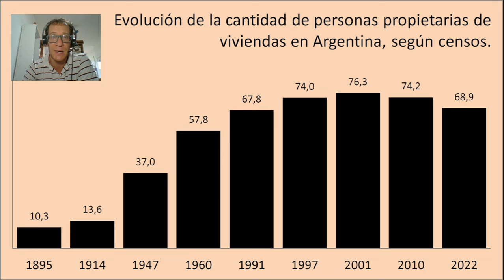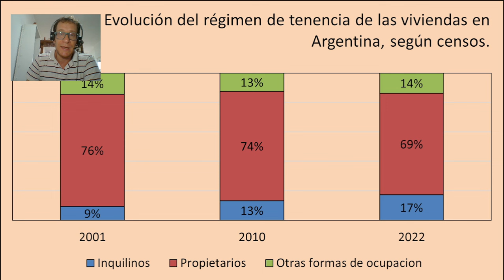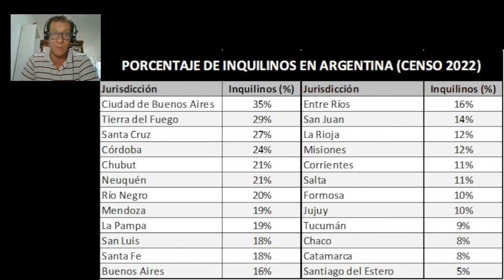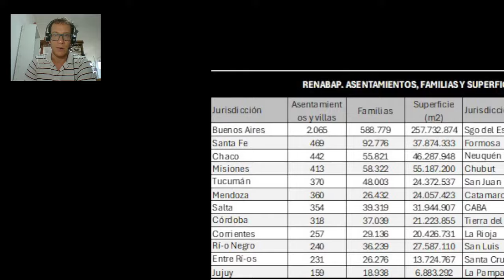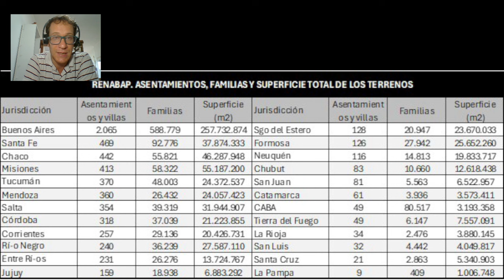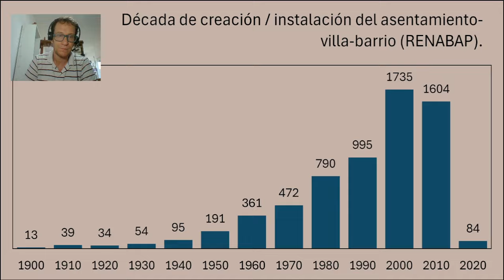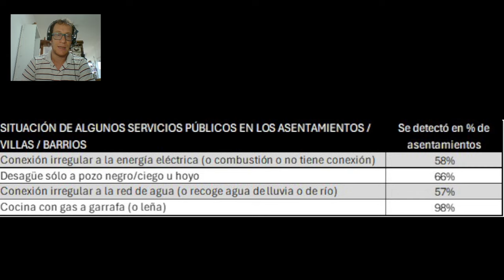Los problemas de la vivienda en la Argentina. La degradación de las condiciones de la clase obrera.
No bien asumió, Milei eliminó la Ley de Alquileres para “resolver el problema” de la oferta y la demanda de viviendas. Desde su perspectiva, todo el asunto es un problema del mercado entre oferentes y demandantes. Sin embargo, el problema del acceso a la vivienda es mucho más complejo y profundo. En efecto, Milei no ha propuesto ningún plan de vivienda que solucione el problema de millones de personas. En la actualidad hay millones de personas que en la Argentina tienen problemas de acceso a la vivienda. El sueño de la casa propia se aleja cada día más: el precio de las viviendas se eleva mientras que el poder adquisitivo del salario se deprime. Ningún gobierno logró resolver el problema de acceso a la vivienda, un problema que tiende a agravarse sobre todo después del 2001. Y las causas se deben a la caída tendencial del salario, al crecimiento de la informalidad y el aumento del desempleo. Sobre todo porque el problema de la vivienda se encuentra determinado por el problema de la renta urbana, cuyo encarecimiento va forzando a una población cada vez mayor a vivir en zonas inadecuadas.
En esta columna se describen con fuentes oficiales el problema de la vivienda en Argentina. Vamos a tratar de dilucidar las causas que llevan a que enormes porciones de la población vivan en condiciones terribles y cada vez más pauperizadas. No vamos a centrarnos en los intentos que ofrece la burguesía y el Estado para resolver estos problemas, eso lo vamos a dejar para otras columnas. Aquí solamente vamos a describir la magnitud del déficit habitacional como punto de llegada de un largo proceso en el cual la burguesía no logra resolver estos problemas.

LOS PROBLEMAS DE LA VIVIENDA EN ARGENTINA. La degradación de las condiciones de la clase obrera.
Termómetro socialista
Columna de Nicolás Villanova